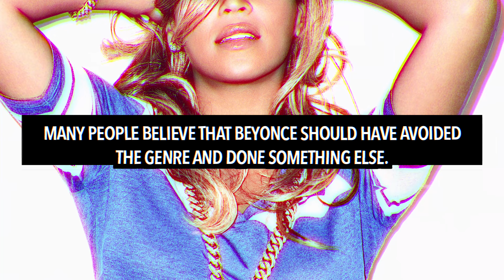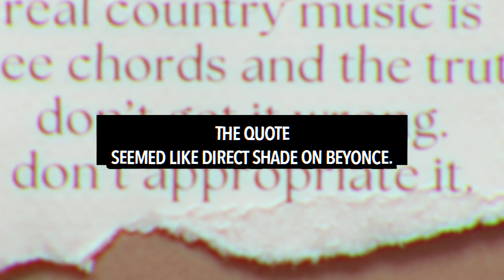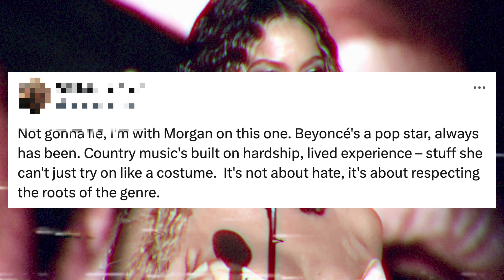Morgan Wallen SLAMS Beyonce For ‘Appropriating’ Country Music With Cowboy Carter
Morgan Wallen has slammed Beyonce for appropriating country music.